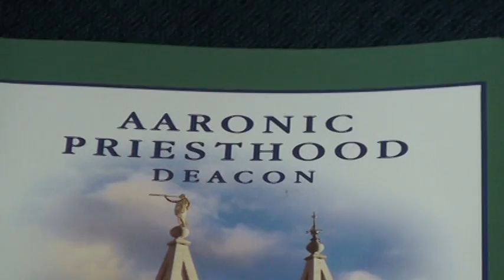LUCENA PHILS STAKE YOUTH CONFERENCE AT THE BATIS ARAMIS, LUCBAN QUEZON part 20